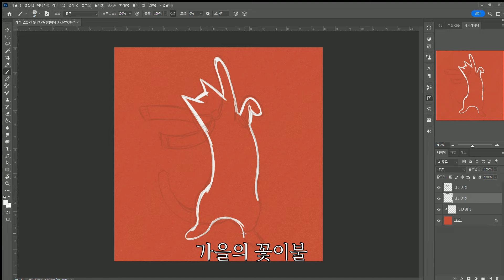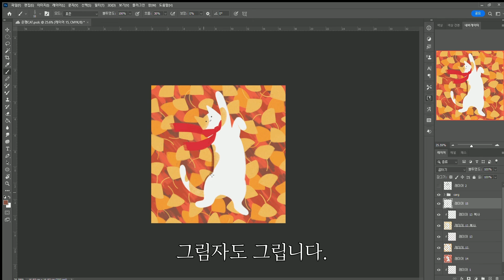가을 고양이 그리기 [스피드페인팅 / speedpaint]